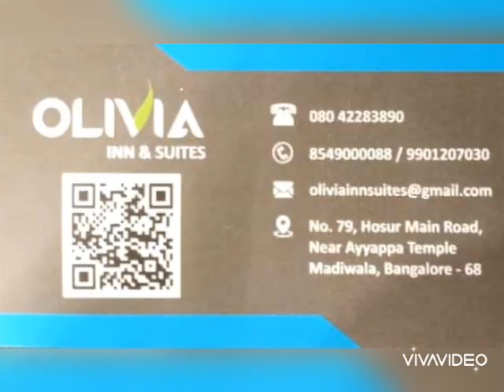Best in Bangalore.OLIVIA inn & Suites, madiwala#youtubeshorts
Booking this number 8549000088, 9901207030